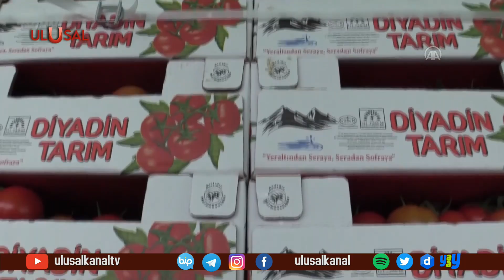Ağrı'da son teknoloji jeotermal sera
Hava sıcaklığının kış mevsiminde sıfırın altında 35 dereceye kadar düştüğü kış kenti Ağrı'da, jeotermal suyla ısıtılan sera ekonomiye büyük katkı sağlıyor.